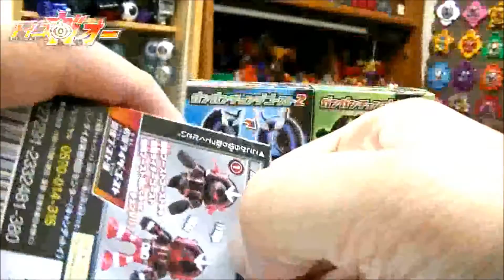ガンガンチェンジゴースト２ 全３種(闘魂ブースト・スペクター・ネクロム) 仮面ライダーゴースト Gan Gan Change Ghost2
デフォルメされたキャラクターがかわいいガンガンチェンジゴーストシリーズ第２弾！
完成済み彩色済みで、ゴースト状態からライダー状態、ライダーからゴーストに簡単変形！
今回のラインナップは、
・仮面ライダーゴースト闘魂ブースト魂
・仮面ライダースペクター
・仮面ライダーネクロム
の全３種

【1回目】【感想・ちょこっとﾈﾀﾊﾞﾚ・購入ｸﾞｯｽﾞ等】映画：仮面ﾗｲﾀﾞｰｺﾞｰｽﾄ＆ﾄﾞﾗｲﾌﾞ 超MOVIE大戦ｼﾞｪﾈｼｽを観てきました！

カメハメハゴーストアイコンを買いに東映ヒーローワールドに行ってきました！

仮面ライダーゴースト テレビ主題歌CD 氣志團 我ら思う、故に我ら在り(スペシャルオレゴーストアイコン付属版、DVD・ガンバライジングカード付属版)

【仮面ライダーゴースト】プレミアムプライス　DXオレゴーストアイコン